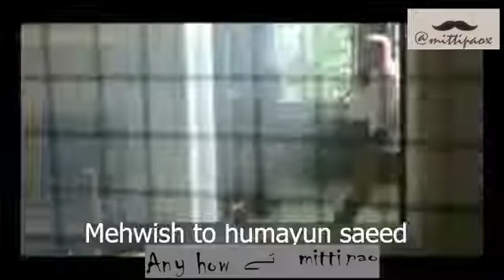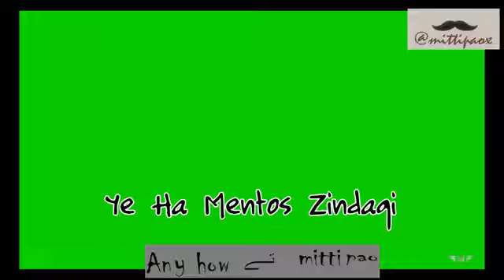pakistan I Meme version mittipao Most Comedy Best funny video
Most Comedy Best funny video,No-16